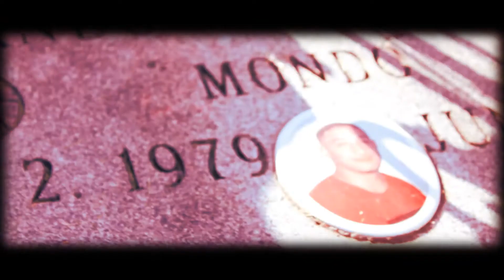Face Da Beast "Letter To Mondo"